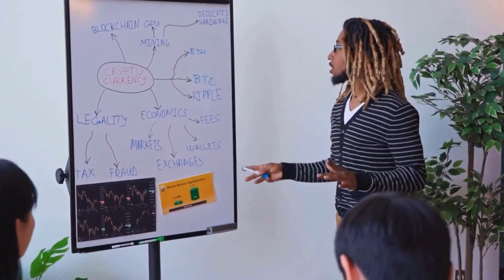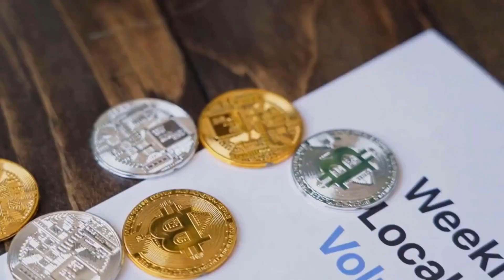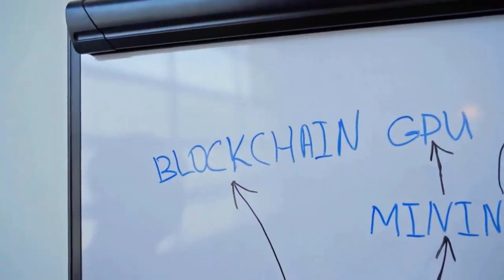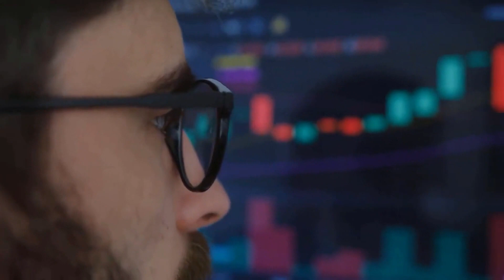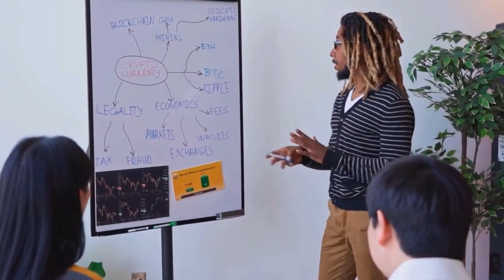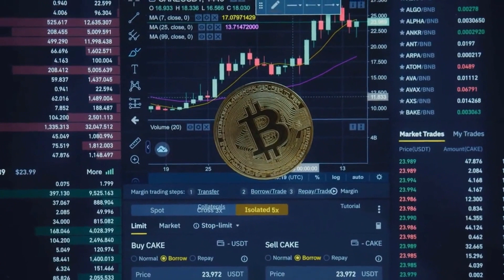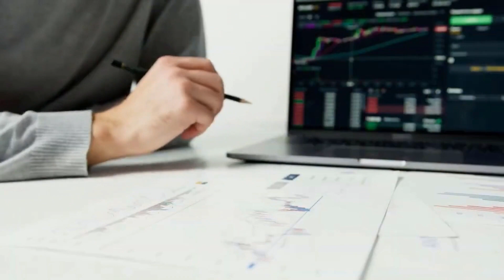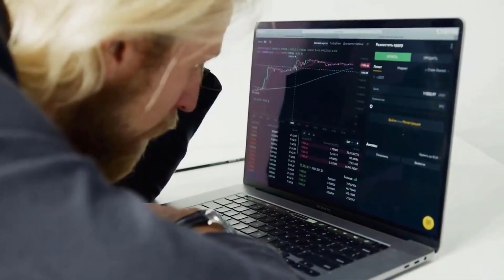ELON MUSK : SOLANA WILL X5000 AFTER DEAL WITH TESLA?? - SOLANA PRICE PREDICTION 2023-2025